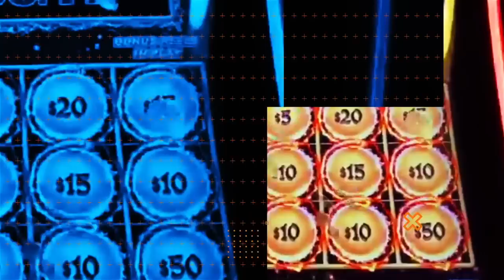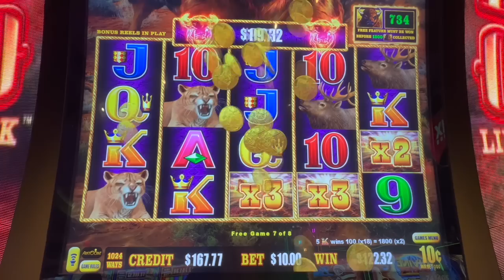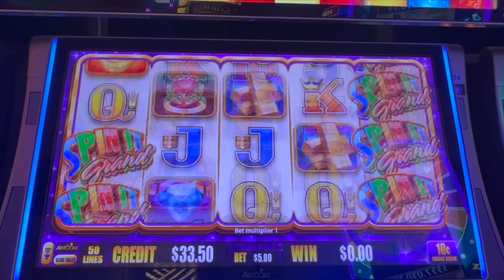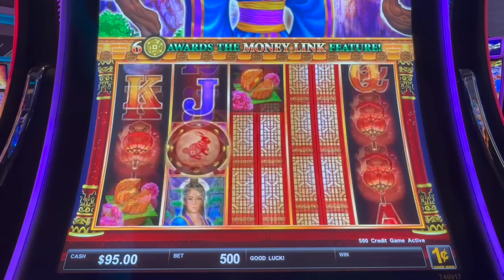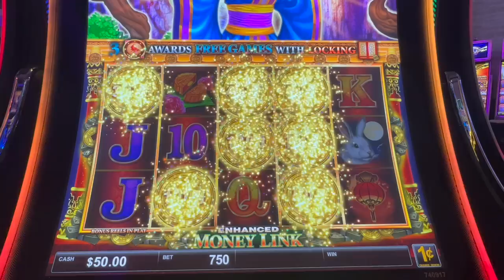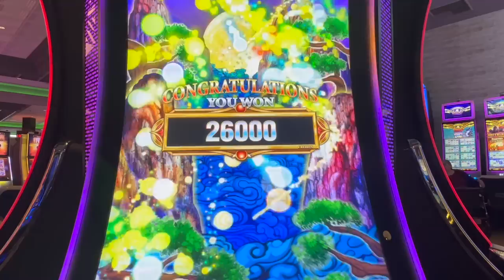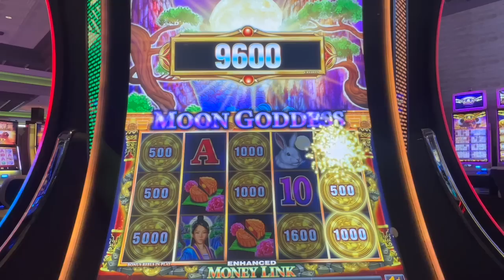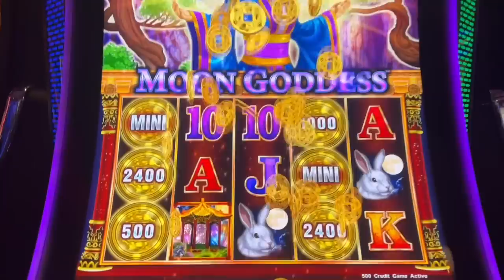Chasing a $4,600 MEGA on Money Link